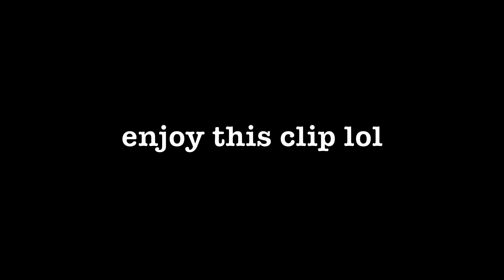Fallout 76's new funny bug